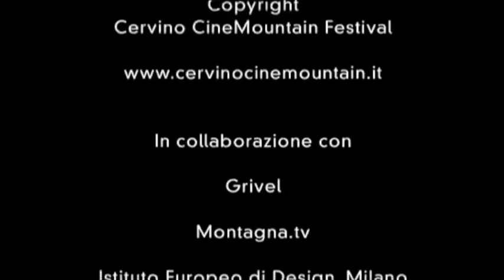Grivel Team - Manolo - 2° parte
Seconda parte dell'intervista realizzata da Valeria Allievi per il Cervino Film Festival a Maurizio Zanolla "Manolo"